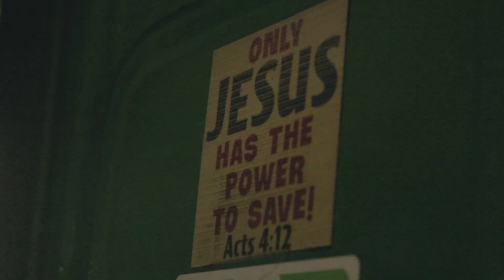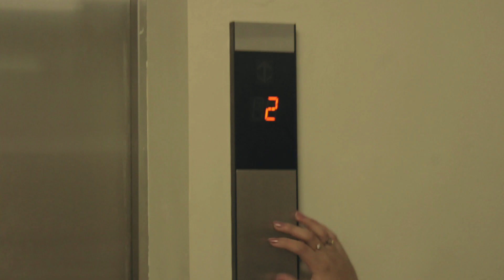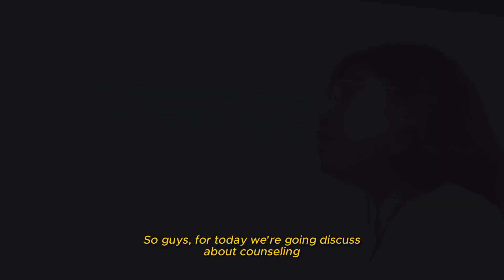Konting Tiis Na Lang | Full Documentary | STN Network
A Documentary by LMPR Studios and Produced by Parirala Production